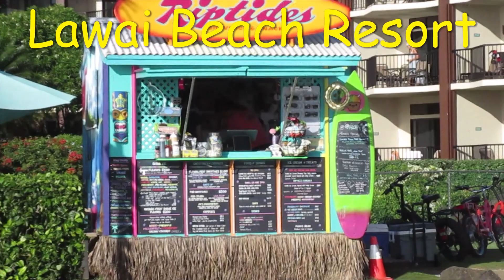"Snorkel Poipu" on Lawai Beach on Lawai Road. Shallow, warm water! Famous for snorkeling!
Its off the circle in front of Kukuiula Shops on Lawai Road. Its the "same" road that deadends into Spouting Horn.

It's known as the snorkel beach!

Lawai Beach Resort sits across the street.
Prince Kuhio is there too.
Kuhio Shores is on the side lawn.

The famous Beach House Restaurant sits on Lawai "Snorkel" Beach.
The famous Beach House weddings are on the side lawn by Kuhio Shores resort.

The front area is a famous surf spot.

Shower across the street by parking lot and bathrooms here too.